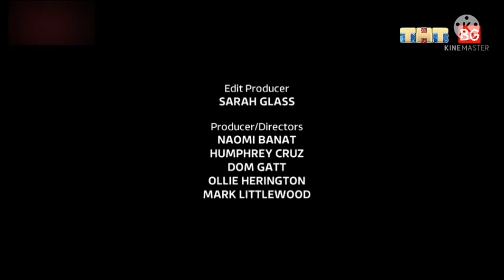Смяна Промяна на емблемата и дизайна на ТНТ BG 03.10.2021